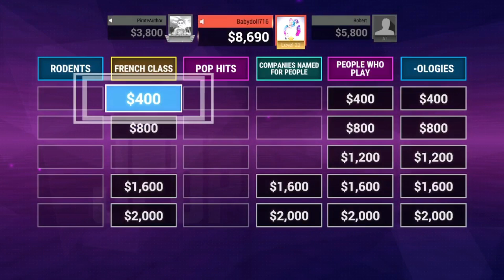La Bamba 06 17 24 Jeopardy with Sister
Pirates' Daughter
Misfortune
Hard Times
Esperanza's Party
The Island
Adopted: Coral (A children's book about cats for kids)